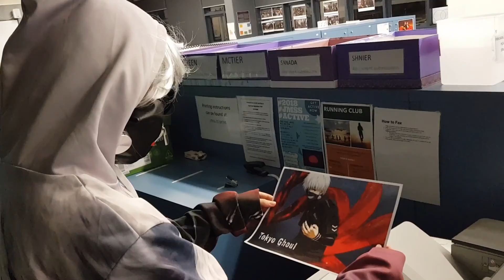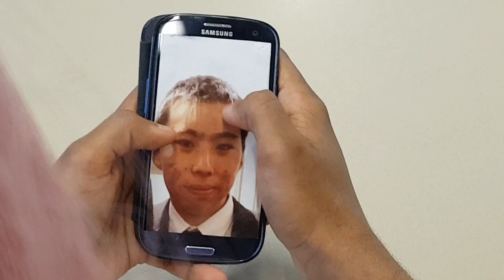Boku no JMSS EP 01 ENG SUB